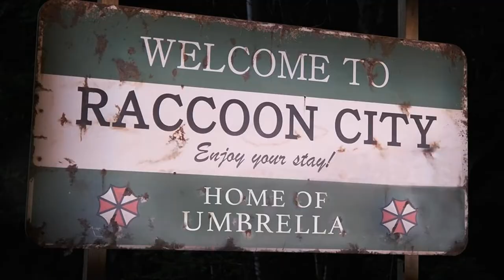RE Reboot: Thanksgiving Release Date